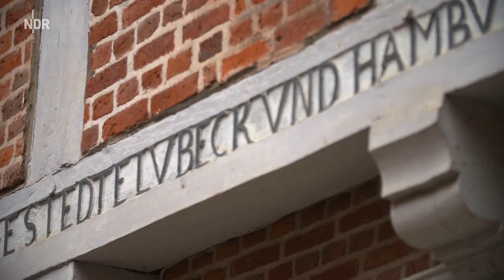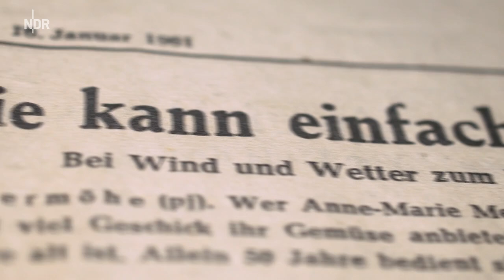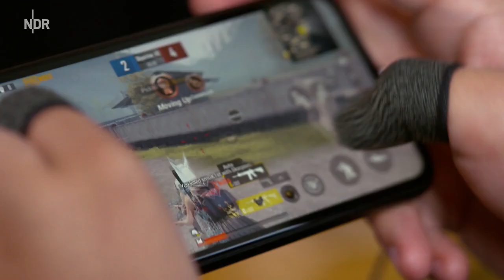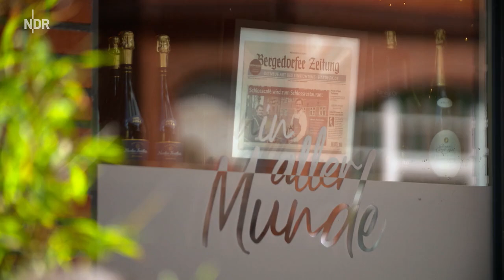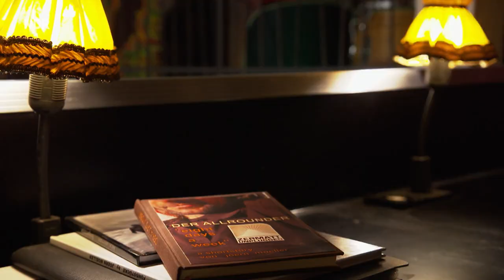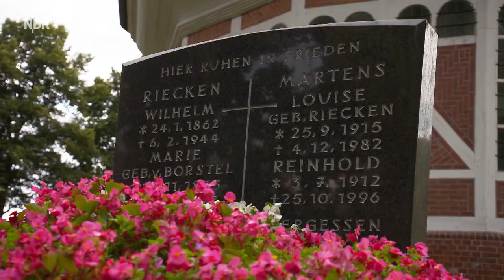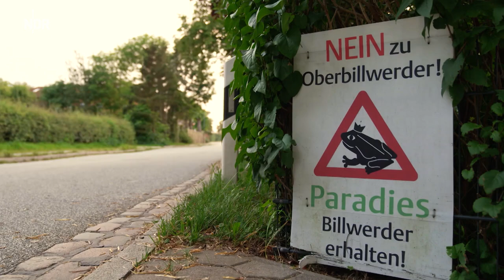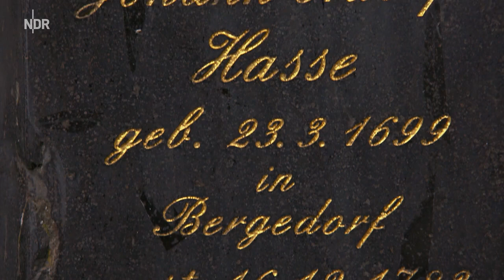Geschichten aus Hamburgs Stadtteil Bergedorf | die nordstory | NDR Doku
Bergedorf - da schwingt alle Sehnsucht des flachen Nordens nach Höhenflügen, Gipfeln und Hängen mit: doch von Bergen keine Spur, 43 Meter Höhenlage bietet der Doktorberg und ist eher Anhöhe als alpine Erhebung. Dorf trifft nach Auffassung der Bergedorfer*innen schon gar nicht zu. Wer hier sagt: "Ich gehe in die Stadt", begibt sich ins Zentrum von Bergedorf und nicht ins Hamburger Zentrum - deren südöstlicher Bezirk Bergedorf ist.

Auch die Vier- und Marschlande mit Gemüse- und Blumenanbau prägen seit jeher Bergedorf. Mit der Sternwarte ist Bergedorf prominent auf der Weltkarte der Forschung vertreten - zum Unesco Kulturerbe soll das Gelände von 1906 werden, das mit seinen Kugelbauten für Teleskope wie die Kulisse zu einem frühen Science-Fiction-Film wirkt.

Dass Bergedorf im republikanischen Hamburg ein veritables Schloss aufweist, ist bemerkenswert und oft genug Besuchsgrund. Jetzt soll das Backsteingemäuer an der Bille mitten in Bergedorf ein neues Restaurant bekommen: Gastwirt Andreas Kilonzo und Koch Philipp Stiller haben die Konzession bekommen und wollen trotz aller Widrigkeiten, hier ihren gastronomischen Traum verwirklichen. Auf dem Höhepunkt der Corona-Pandemie haben sie in dreihundert Meter Luftlinie schon ein Café in einem ehemaligen Kiosk übernommen und erfolgreich zum kleinen, aber feinen Treffpunkt für Feinschmecker*innen verwandelt: am Serrahn, dem Hafen Bergedorfs. Ehemals war der Serrahn lebendiger Umschlagplatz für Holz, Früchte und Gemüse, die über den Schleusengraben nach Hamburg verschifft wurden - später für die Erzeugnisse der industriellen Betriebe, die sich in Bergedorf angesiedelt hatten. Ein historischer Ladekran erinnert an den regen Frachtverkehr von damals, doch heute ist der Serrahn Startpunkt für touristische Fahrten der Bergedorfer Schifffahrtslinie und der Alstertouristik in die Vier- und Marschlande.

Entlang der Deiche geht es durch die idyllische Landschaft, den Blumen- und Gemüsegarten Hamburgs. Peter Meyer betreibt hier seinen Gemüseanbau, sein Land wird von der 1978 gebauten Marschenautobahn durchschnitten. Nach etlichen Generationen wird er wohl der Letzte sein, der hier vom Anbau lebt und den Wochenmarkt in Bergedorf versorgt. Dort hat er seine Lebensgefährtin Nicole gefunden: die Möhren waren alle und er lieferte sie ihr prompt nach Hause - es funkte gewaltig.

Sportlich lag Bergedorf einst weit vorn, sozialistische Arbeiter*innen gründeten hier den Freien Wassersportverein "Vorwärts", der heute noch besteht. Im Fußball war das Billtalstadion ein wesentlicher Ort: 1952 kickte hier die indische Nationalmannschaft barfuß und freundschaftlich gegen den HSV und Legende Uwe Seeler erinnert sich an die Begegnung mit dem FC Bergedorf 85 vor über 25.000 Zuschauern im Jahr 1958. Zeitzeuge des "Schicksalsspiels" der Bergedorfer gegen Bayern München im Pokal, in dem die Bergedorfer Elstern bis zur 89ten Minute führten und dann doch noch hoch verloren, ist Künstler, Schlagzeuger und Clubbetreiber Jörn Möller. Er kann sich heute noch ereifern über den umstrittenen Untergang der Underdogs in den schwarz-weißen Trikots. In einer ehemaligen Fabrik veranstaltet er Jazz- und Theaterevents von internationalem Zuschnitt, gleich gegenüber den Hauni-Werken des großen Bergedorfer Entrepreneurs und Förderers Kurt Körber.

Geschichten aus einem lebendigen Stadtteil zwischen Villeneleganz und Bausünden, zwischen Tradition, Neuerung und Wachstum. Mit Oberbillwerder soll im Bezirk Bergedorf das nach der Hafencity zweitgrößte Stadtentwicklungsprojekt Hamburgs entstehen - auf 124 Hektar sind bis zu 7.000 Wohnungen und 5.000 Arbeitsplätze geplant - gefürchtet und ersehnt zugleich. Bergedorf mit Stadt, Land und Fluss.